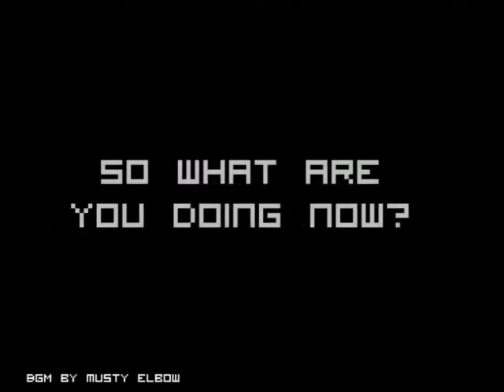hurry up bob! trailer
hurry up bob! flash game trailer